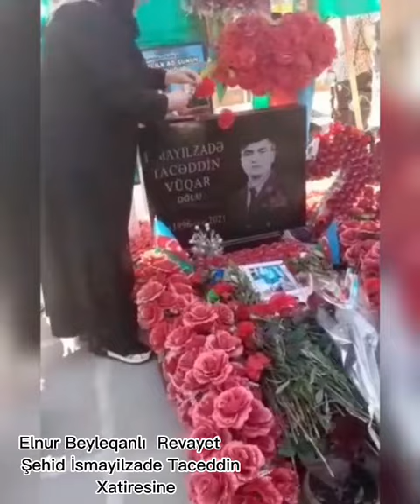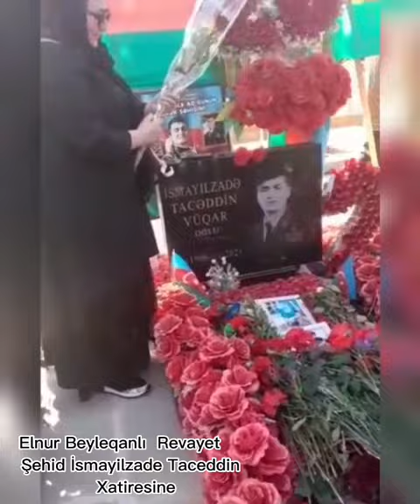Elnur Beyleqanli Revayet Sehid Ismayilzade Taceddin Xatiresine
Söz Elnur Beyleqanli